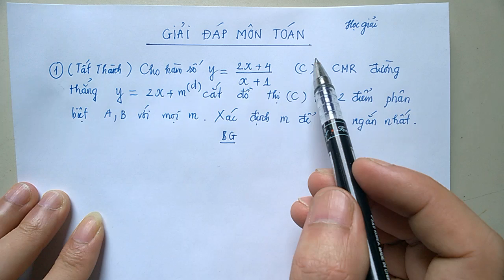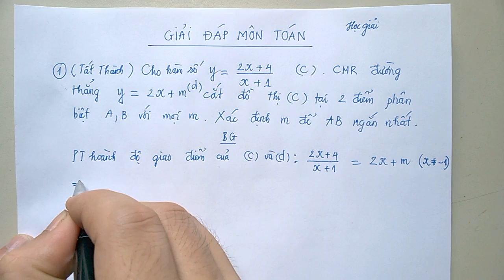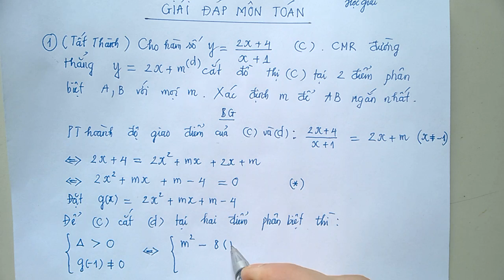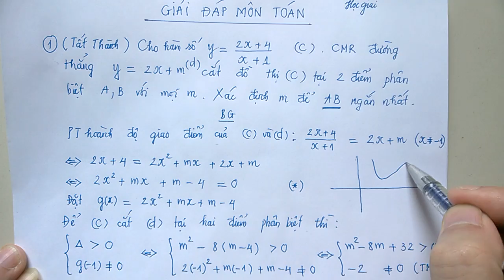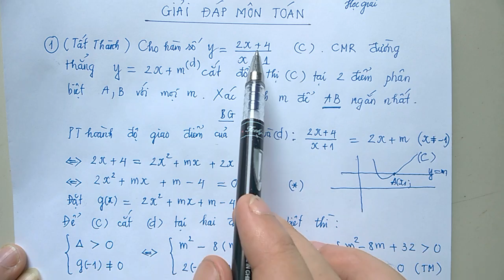Chuyên đề hàm số [HG - 6]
Trong chuyên đề này chủ yếu giải đáp các thắc mắc về hàm số; Khảo sát và vẽ đồ thị hàm số; Sự biến thiên, tính đồng biến nghịch biến của hàm số; Và các bài toán về câu hỏi phụ, sự dụng tính đồng biến nghịch biến để giải bất phương trình, hệ phương trình.